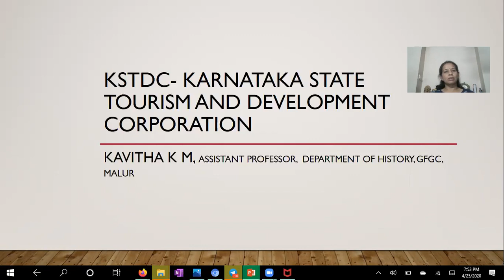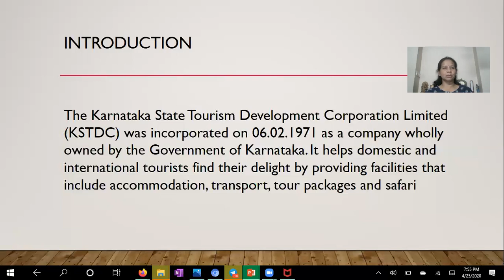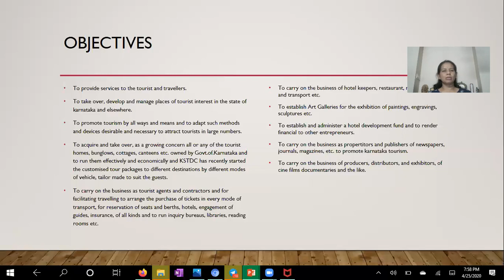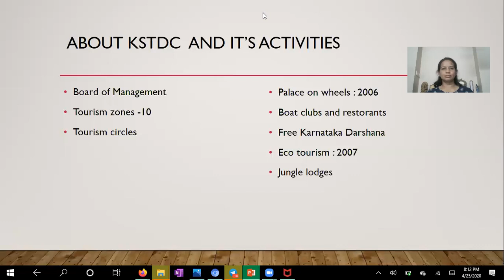KSTDC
Karnataka State Tourism and Development Corporation